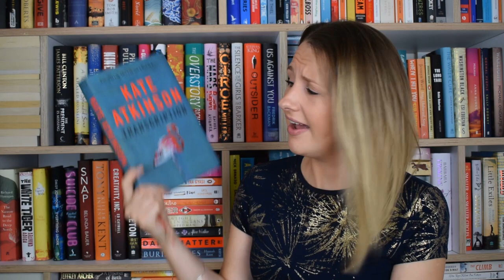Transcription by Kate Atkinson | Book Review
NO SPOILERS: Lucy’s book review for Transcription by Kate Atkinson. Is it worth the hype? Find out what she thinks!

and FREE via Apple App Store and Google Play Store.

IS THE HYPE JUSTIFIED?